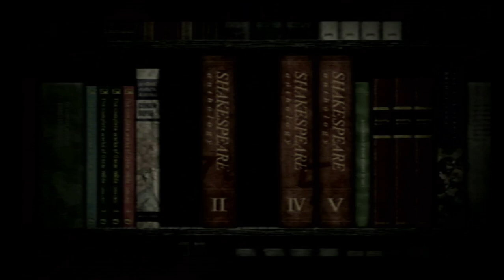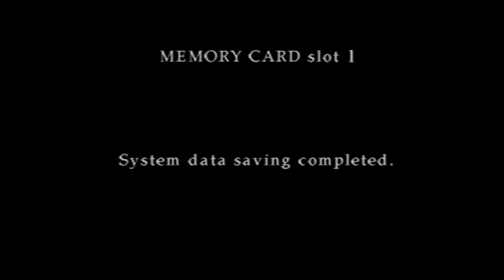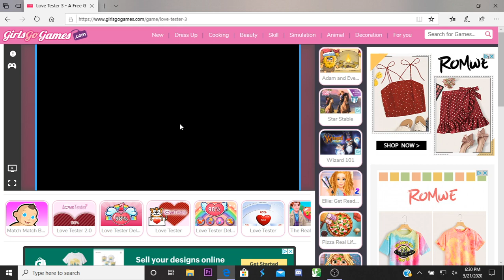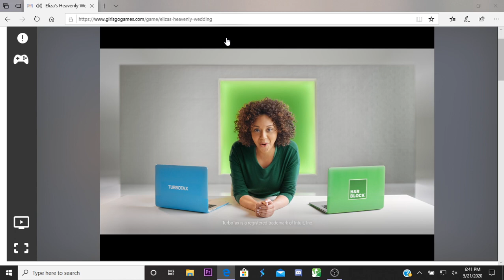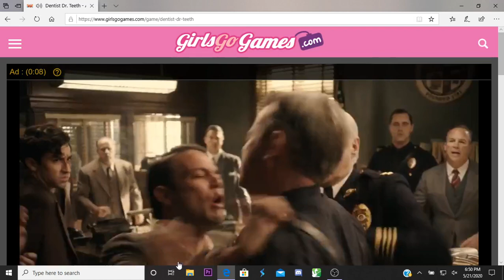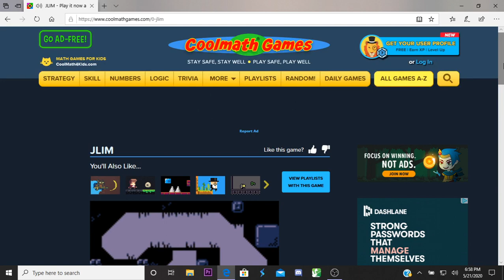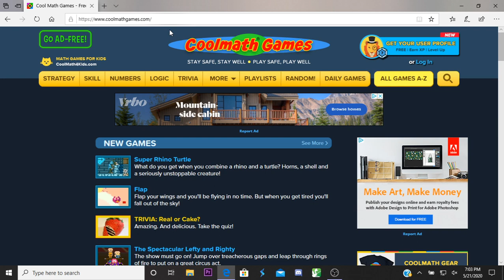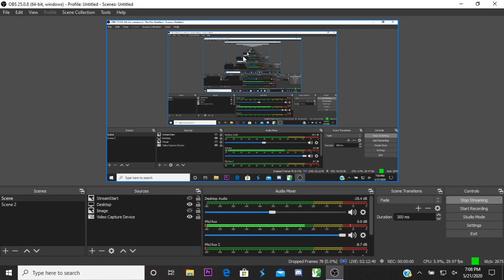Drinking and Playing Silent Hill 3 (With Jane)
WE ONLY PLAY SILENT HILL 3 ONLY